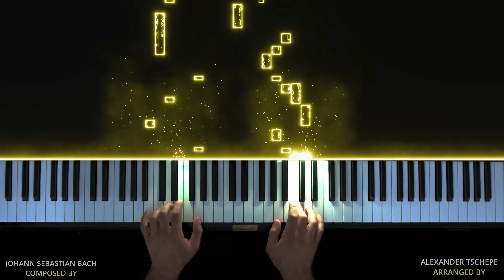Johann Sebastian Bach - Minuet G major | BVW Anh. 116 [Yamaha U1]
This is a cover and synthesia tutorial for piano: Menuett in G-Dur by Johann Sebastian Bach - Piano Version.

Today a classic piece by Johann Sebastian Bach, I don't know, everytime I play this piece, it makes me happy. It is not that easy to play as one might think^^.

I use a reactive MIDI visualizer to create videos with particle effects.

I hope you enjoy my cover and performance!
For best experience, please use your headphones!

and activate the Bell so that you receive all the Tutorials and Covers as soon as they are posted.